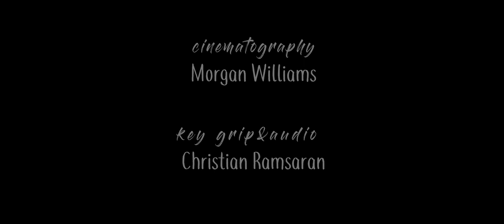Hey, Dad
A film by Riley Michelin
Official Selection at the All-American High School Film Festival and at the Fort Lauderdale Film Festival